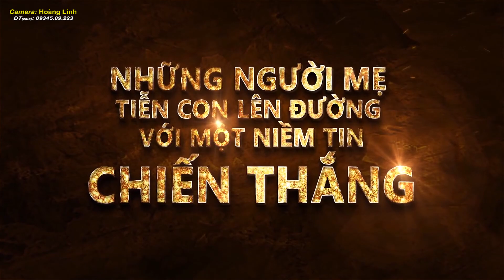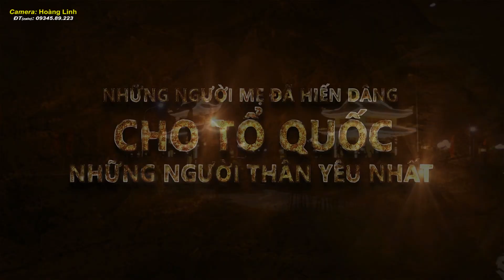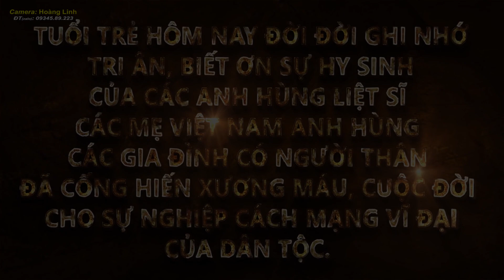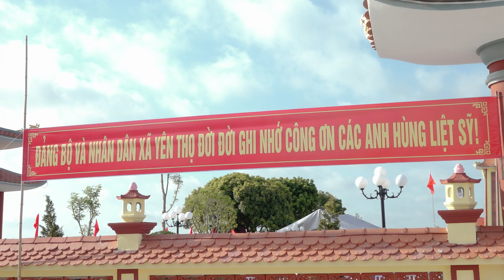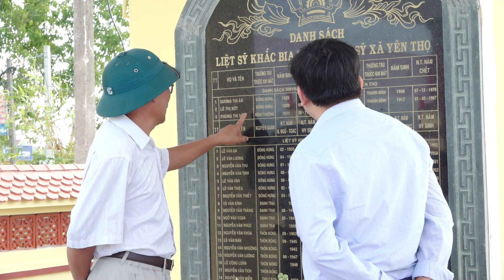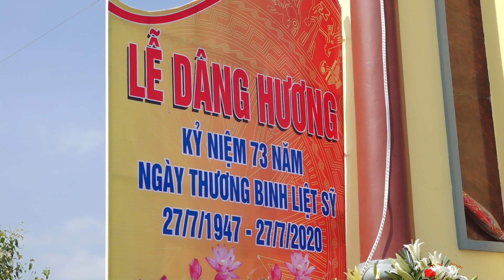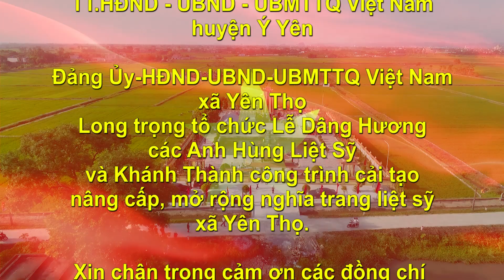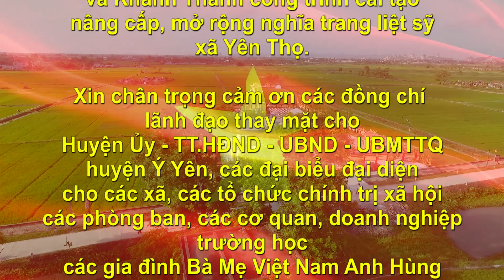LẼ KHÁNH THÀNH NGHĨA TRANG LIỆT SỸ XÃ YÊN THỌ